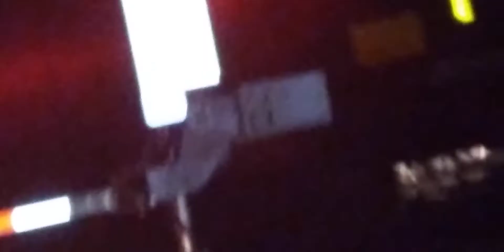nittany and bald eagle coming through lock haven with 2 engines and its dark already